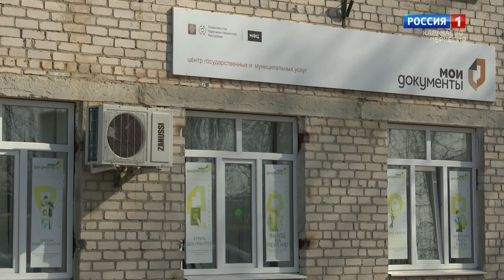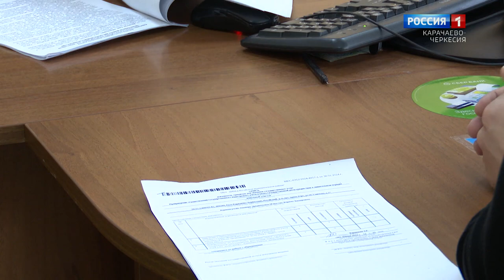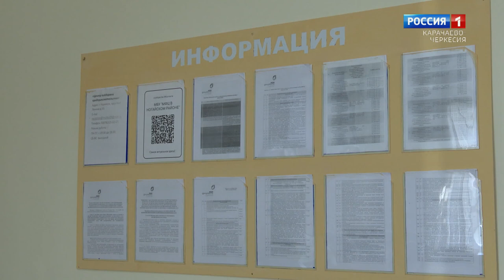"Утро России" (на ногайском языке) 19.02.2024